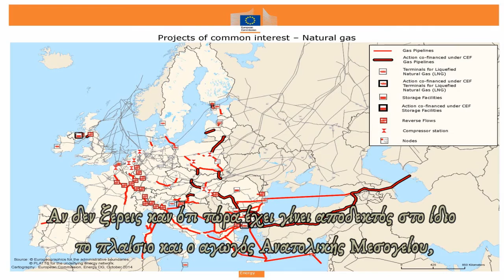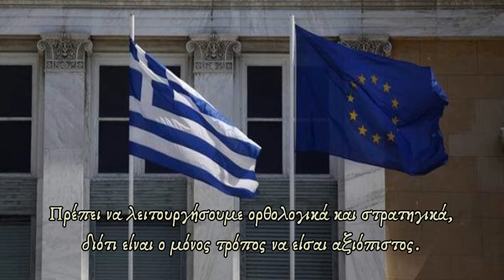Ν. Λυγερός - Αν δεν ξέρεις καν